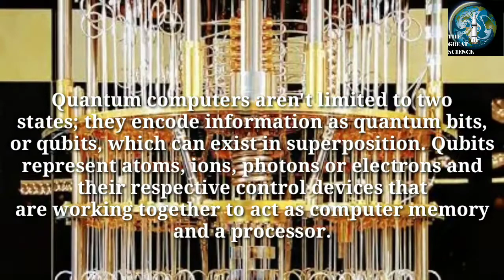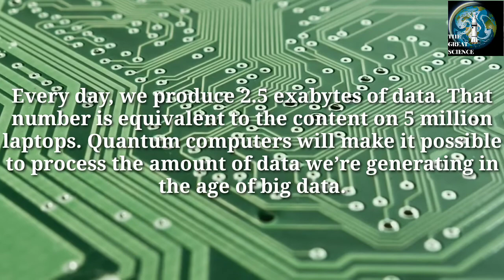QUANTUM COMPUTING. FACTS IN MINUTES (FIM.16)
Quantum computers are great for solving optimisation problems from figuring out the best way to schedule flights at an airport to determining the best delivery routes for the FedEx truck.

Google announced it has a quantum computer that is 100 million times faster than any classical computer in its lab.

Every day, we produce 2.5 exabytes of data. That number is equivalent to the content on 5 million laptops. Quantum computers will make it possible to process the amount of data we’re generating in the age of Big database.